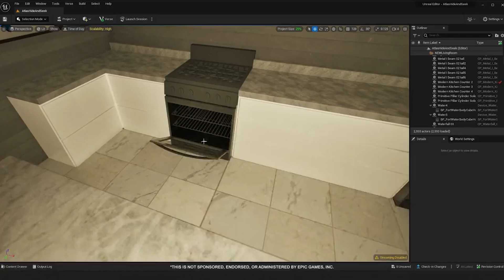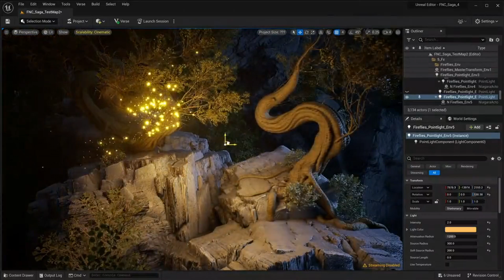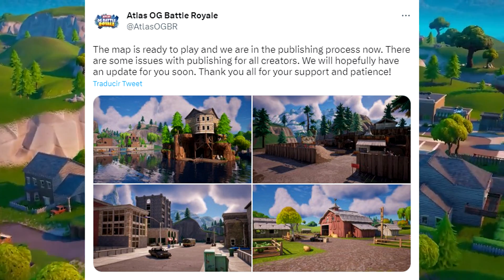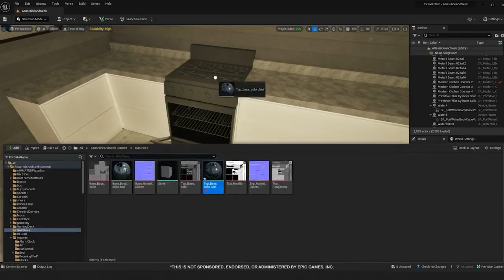MAPA DEL CAPITULO 1 AHORA EN FORTNITE DE VUELTA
El mapa del Capitulo 1 en Fortnite ya

🔥 Usa el Código de creador: TheCex17 en la Tienda de Fortnite para apoyarme a seguir trayendo más contenido!🔥